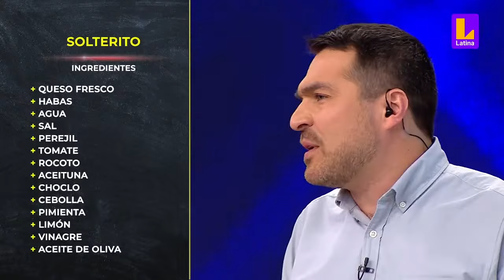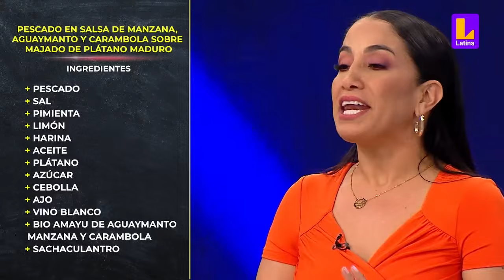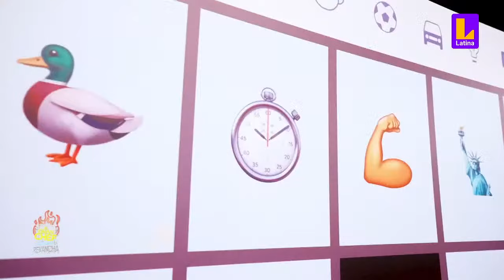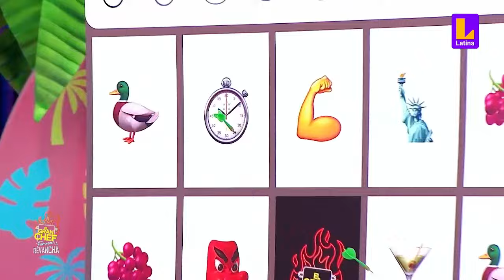El Gran Chef Famosos - LA REVANCHA - PROGRAMA COMPLETO: Martes 2 de enero | LATINA EN VIVO